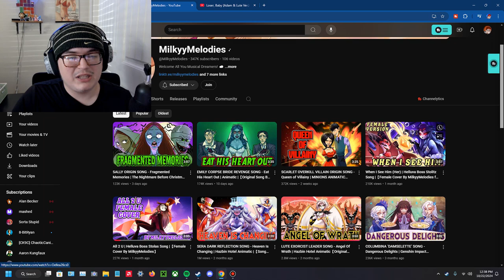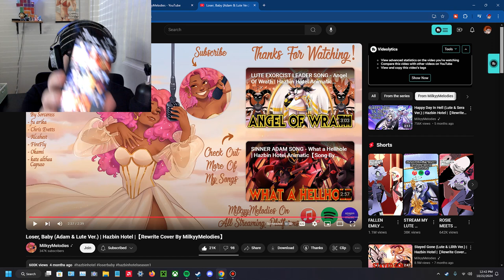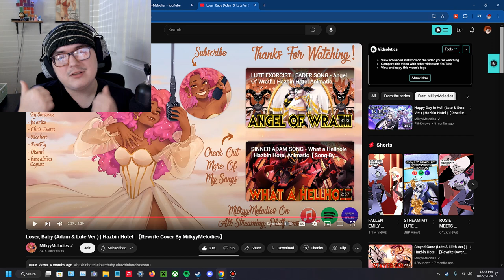Loser, Baby (Adam & Lute Ver.) | Hazbin Hotel | (Rewrite Cover By MilkyyMelodies) REACTION!!!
I am back with another reaction to this channel and this time I am doing this rewrite cover of Loser Baby that is with Adam and Lute and this was pretty solid and the lyrics fit very well for the characters.